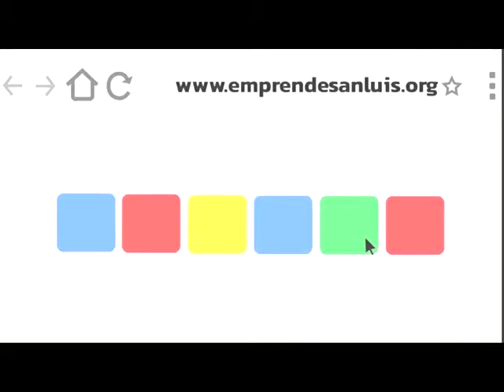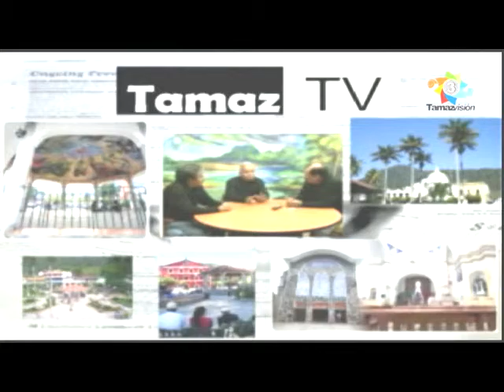TamazTv 24 Febrero 2017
Grupo Cultural "Raíces" del Maestro Javier Contreras Rubio y el Maestro Eleazin Carranza Rivera, Contrataciones al teléfono 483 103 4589, promueven la interpretación de canciones en la lengua materna el náhuatl, han hecho una mezcla de instrumentos con bajo eléctrico, jarana, guitarra y piano tocando son huasteco, son veracruzano y son cubano, las raíces de la huasteca son muy valoradas por la cultura que representa, la cultura es lo único que nos va a permitir salir adelante, la música y el arte desarrolla muchas habilidades para desarrollarse y crecer como personas, ser más capaces y sensibles; Entrega de la 1a Etapa de la Remodelación de la Calle Juárez y el Juramento a la Bandera de los niños de Tercer Grado de Primaria.